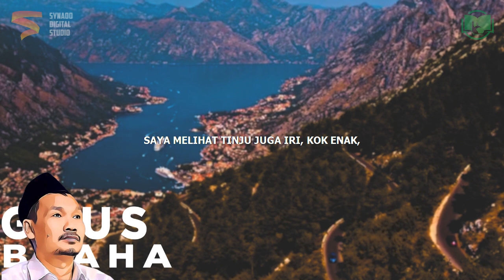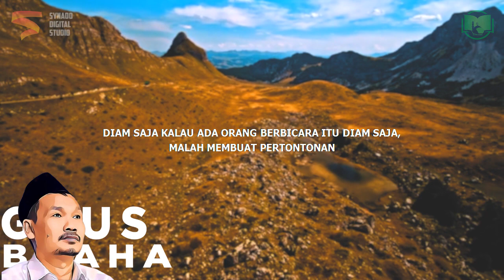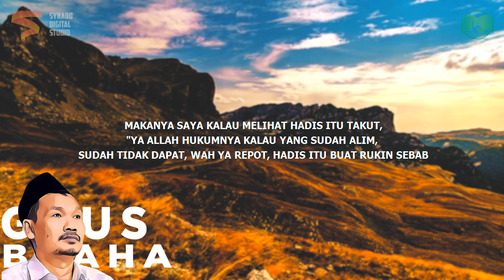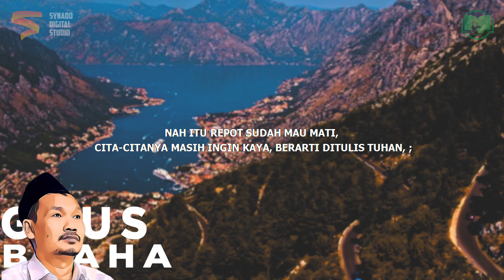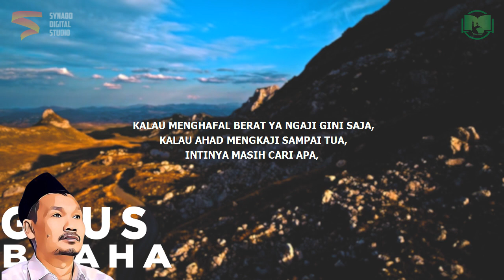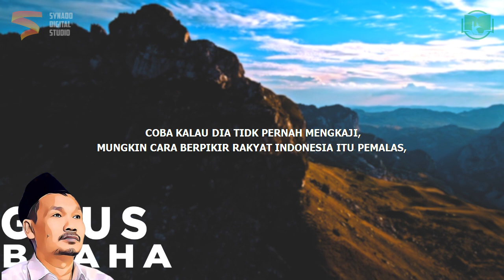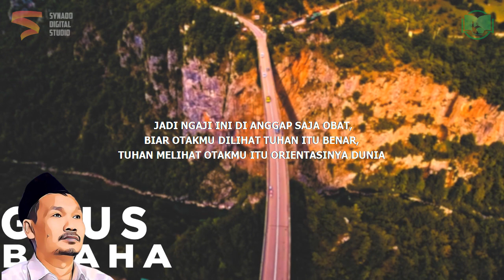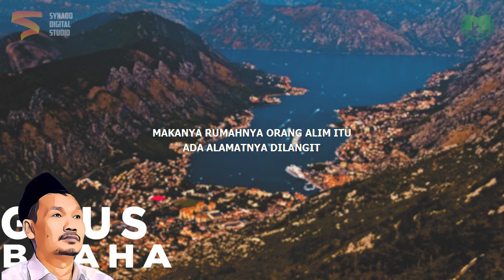Sang Pencari Ilmu | Gus Baha Bahasa Indonesia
Ngaji Gus Baha Terbaru 2021 Bahasa Indonesia tentang sang pencari ilmu